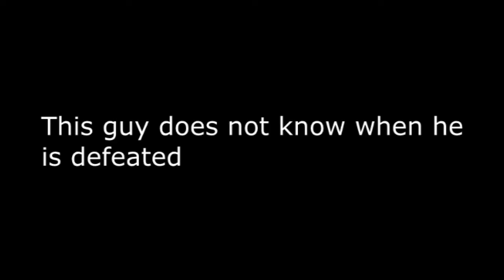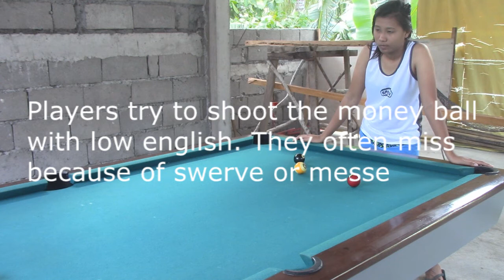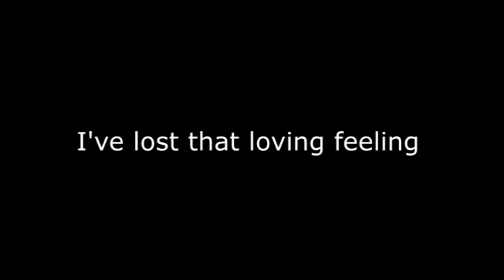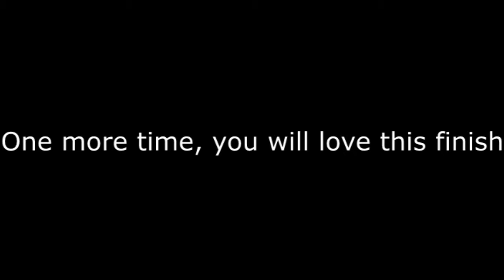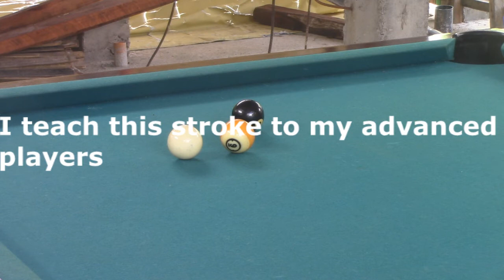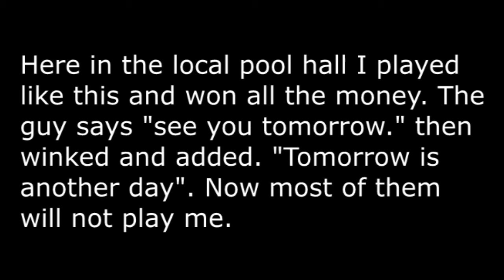DRILLS 15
The MONK 101 is a full fledged training program. If you visit The Monk here at the Monk Billiard Academy you will receive this entire program. The Monk Billiard Academy has been renovated and now is a beautiful room. Katherine will set up balls for you while you practice.